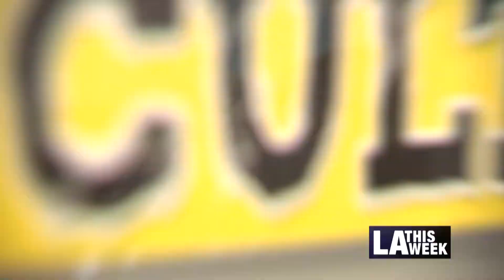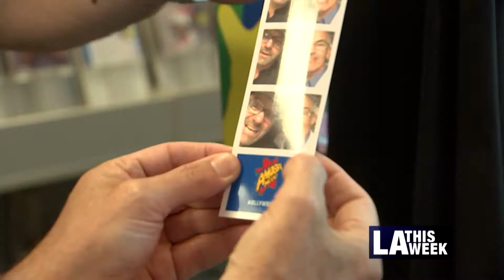Council Off The Clock: Mitch O'Farrell at Amoeba Music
Council off the Clock goes to Amoeba Music with always-engaging Mitch O'Farrell.